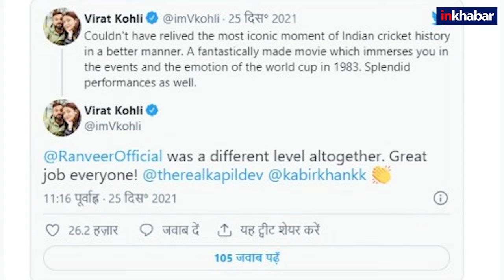Virat Kohli on 83 Movie: फिल्म '83' देखकर मंत्रमुग्ध हुए विराट कोहली, जानिए तारीफ में क्या कहा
1983 की वर्ल्ड कप विजेता टीम इंडिया पर बनी बायोपिक फिल्म '83' की कमाई के मामले में शुरुआत तो औसत ही रही है, लेकिन ज्यादातर लोगों को यह फिल्म पसंद आ रही है. भारतीय टेस्ट टीम के कप्तान विराट कोहली ने भी इसकी जमकर तारीफ की है. साथ ही उन्होंने फिल्म के कलाकार रणवीर सिंह समेत बाकियों की भी तारीफ की है.